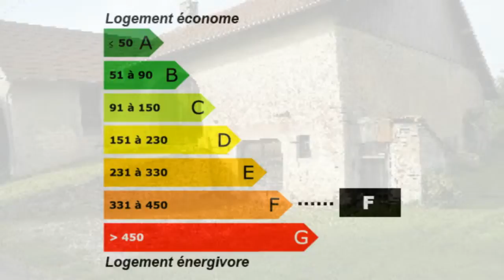Belmont Maison Ferme Propriété Jardin Dépendances Clôtur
France Achat / Vente Maison Ferme Propriété Belmont Rénové Charme Spacieux Jardin Dépendances Clôturé Terrain  secteur pierrefontaine Maison Ferme Propriété la superficie des terres 1400m² -  T5 F5 5 pièces - DPE 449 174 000,00 € Maison  Doubs Franche-Comté 25530 Holding De Casamene

secteur pierrefontaine,ferme rénové avec gout de l'ancien 5 pièces four à pain dépendances sur 14 ares de terrain clos et arboré Px 174 000 E . Pour plus de détails, cliquez